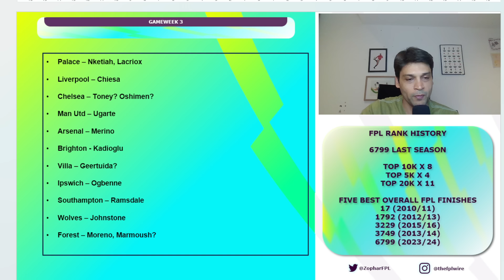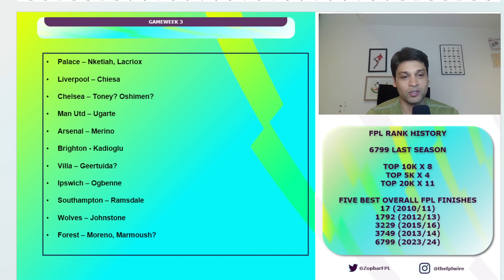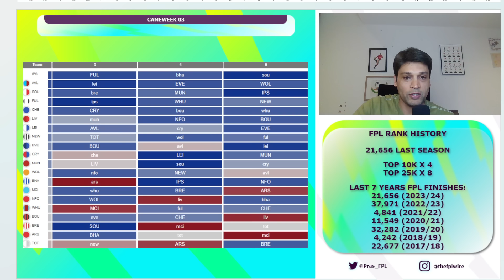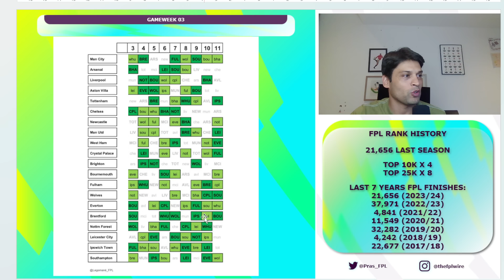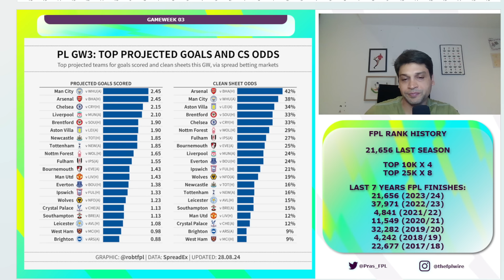Pras' Gameweek 3 Team Selection | The FPL Wire | Fantasy Premier League Tips 2024/25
Pras discusses his FPL team and plans ahead of the Gameweek 3 Fantasy Premier League deadline.

Become a Fantasy Football Scout Member

FPL Managers Lateriser12 (Top 200 x 3), Zophar666 (Top10k x 7), Pras (Top 10k x 4) discuss the Fantasy Premier League (FPL) on a weekly basis hoping to give you all the insight, information, FPL Stats and banter you need to make your FPL decisions.

🎬Intro By:
Kaarvaan Pictures Social Media Properties (Aman Shah)

🎨Animated By:
Falgun Busa